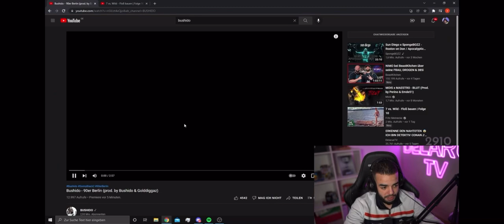Sami Reagiert auf Samra - Draufgängerjunge